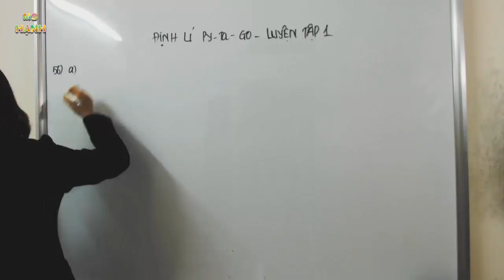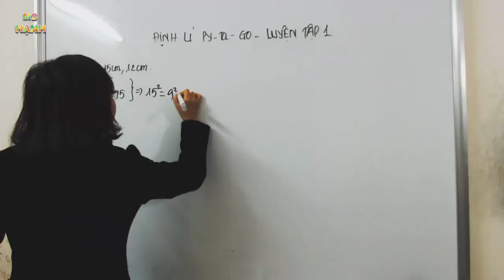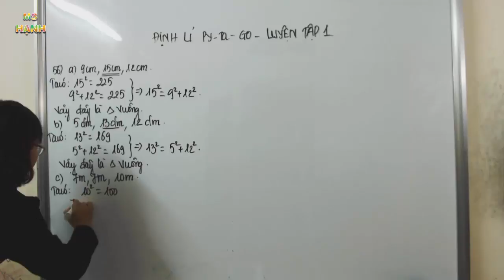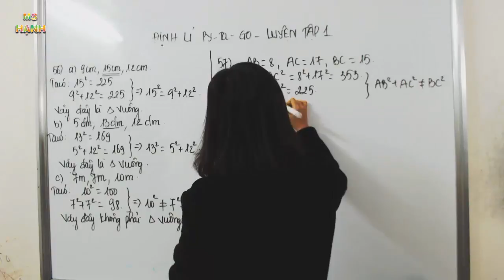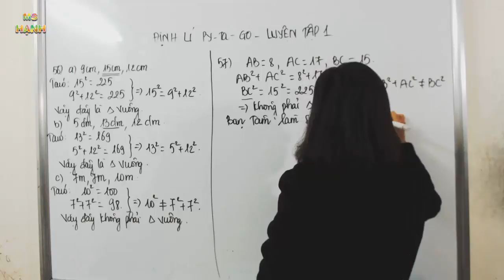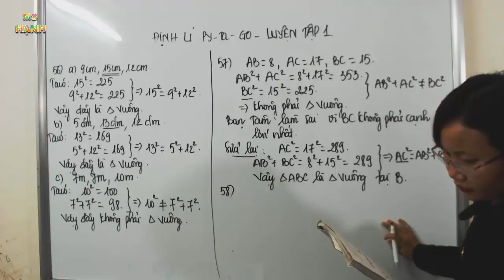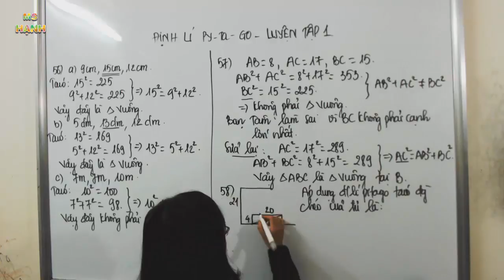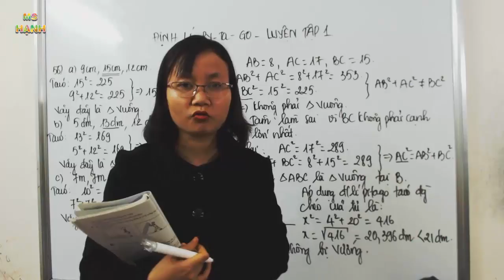[ Hình Học 7 ] Chương 2 Bài 7 Định lí pitago - luyện tập 1 (SGK)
Bài giảng Hình Học 7 - Định lí pitago - luyện tập 1 theo chương trình sách giáo khoa toán lớp 7